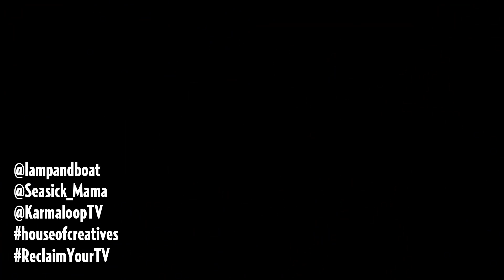The HoC Poconos Trailer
In August 2011, Seasick Mama and No Shame launched The House of Creatives, an innovative project born from the idea of collaboration in artistic expression. The HoC brings musicians, photographers, filmmakers, models, actors, and tastemakers together under one roof to share and inspire their different forms of artistic fulfillment.

Check out the trailer if you can. EMI Records are being babies about using LCD Soundsystem, so they are blocking the video in over 100 countries.